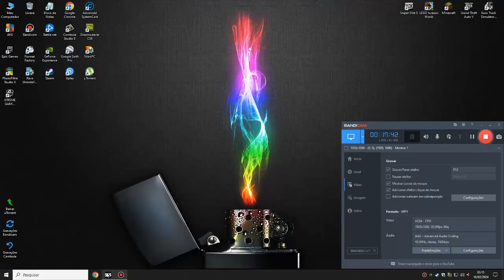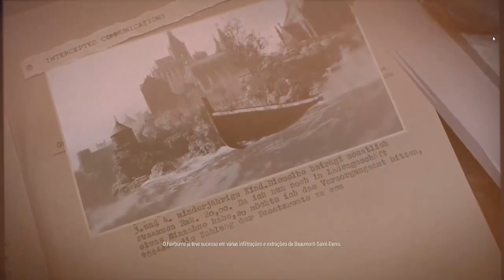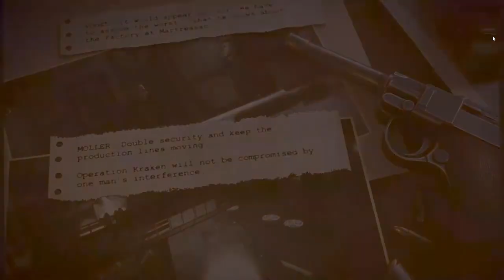SNIPER ELITE 5 - Missão (Academia de Espiões)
A série Sniper Elite é conhecida por sua jogabilidade centrada em torno de simulação de tiro de precisão e estratégia furtiva. Os
jogos geralmente se passam durante a Segunda Guerra Mundial e colocam os jogadores no papel de um atirador de elite, onde devem
completar missões que envolvem eliminação de alvos específicos, sabotagem, espionagem e outras tarefas relacionadas à guerra.
Os destaques da série incluem o sistema de tiros em câmera lenta, que mostra em detalhes extremos os efeitos dos tiros, como ossos
quebrando e órgãos sendo atingidos. Além disso, os jogadores precisam levar em consideração vários fatores ao fazer um tiro, como a
distância, a velocidade do vento e a gravidade, o que adiciona uma camada extra de realismo e desafio à jogabilidade.
Espera-se que o Sniper Elite 5 mantenha esses elementos principais da série, possivelmente trazendo melhorias na jogabilidade, gráficos
e talvez até mesmo expandindo a experiência para novos cenários ou períodos históricos. No entanto, para obter informações mais
precisas e atualizadas sobre o jogo, recomendo verificar fontes oficiais de notícias de videogame ou o site do desenvolvedor Rebellion
Developments.